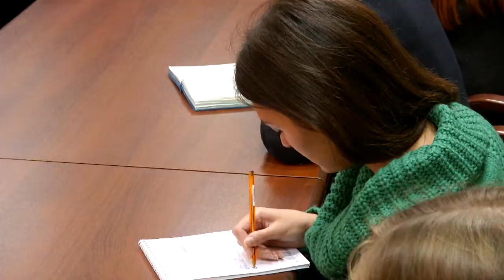Управление ГИБДД России по Тверской области провело встречу с журналистами